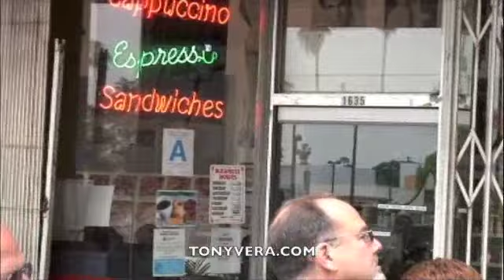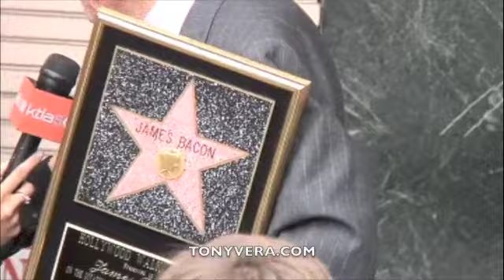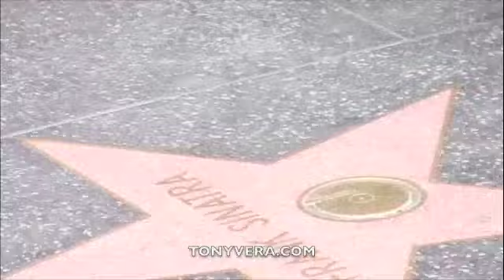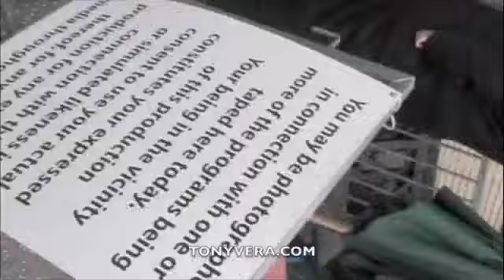James Bacon Frank Sinatra, Jr Robert Wagner Angie Dickinson at walk of fame RAW VIDEO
James Bacon's star on the Hollywood Walk of Fame  When: Friday, April 6, 2007 at 11:30 a.m.

Location: 1637 Vine Street, south of Hollywood Blvd.

James: She was drinking champagne and straight vodka and occasionally popping a pill, ... I said, "Marilyn, the combination of pills and alcohol will kill you." And she said, "It hasn't killed me yet." Then she took another drink and popped another pill. I know at night she took barbiturates.

We'd never heard of this guy, and still don't know a lot about him. He doesn't have a page at Wikipedia, if you can believe that. Hell, I have a page at Wiki, and nobody's asked me if I want a star on the Walk of Fame ... or offered to pay the 25 grand to get one. Doesn't seem quite fair ... But he is a reporter and columnist (don't know if he's still working; most of the people he used to cover are dead now), and back in the day, he knew everybody. I mean, everybody. Tim Conway and Angie Dickinson and Robert Wagner were there, and good ol' Frank Sinatra, Jr., who seems to be on call for these sort of things, not having much else to do with his time. Bacon used to run with the Rat Pack in their heyday, and a lot of stories were told about the glory days in Vegas with Frank and Dino and those guys. Bacon is a healthy-looking 93 years old. There was an episode of "E! Hollywood True Story" made about him. I'd like to see it. This is the only ceremony we've seen on Vine Street, which is definitely seen as less choice real estate these days, but he wanted his star next to Sinatra's, in front of a hotel that used to be a hang-out for some really big names, but is far from that now ... and that's what he got.

 1. Hollywood Plaza Hotel, 2. James Bacon, 3. Stars on Vine, 4. Frank Sinatra, Jr, 5. Robert Wagner, 6, Tim Conway, 7. Bagpiper, 8. Angie Dickinson, 9. Angie Dickinson, Robert Wagner, Frank Sinatra, Jr, & Tim Conway